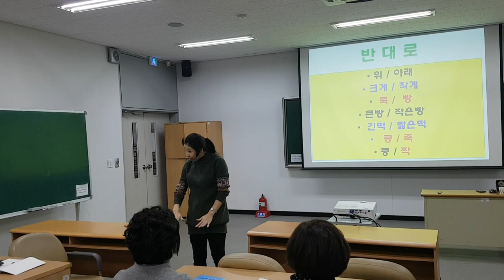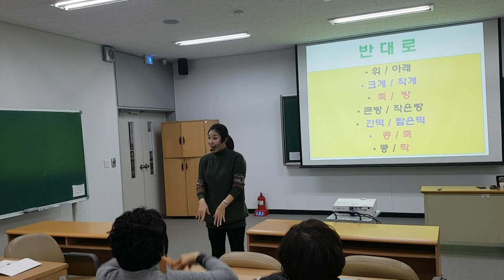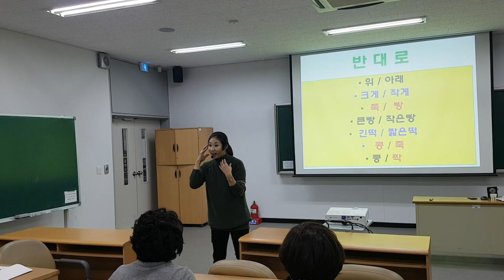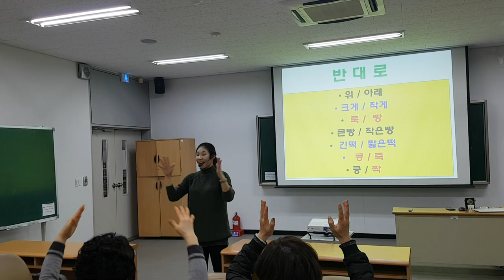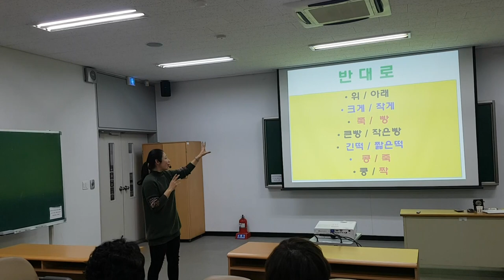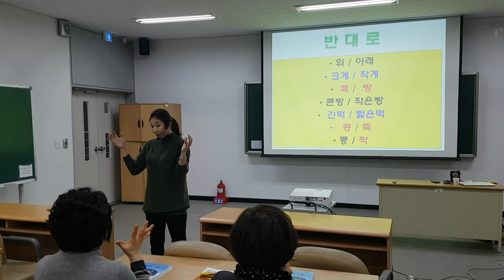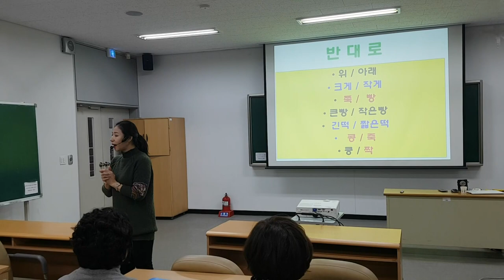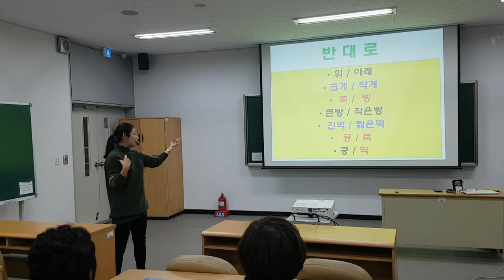치매예방,반대로 게임-웃음치료,치매 재활,레크레이션,건강,다이어트,운동,행복,힐링,체조,인생,청주,대전,세종,천안,smile,recreation,music,dance,fun